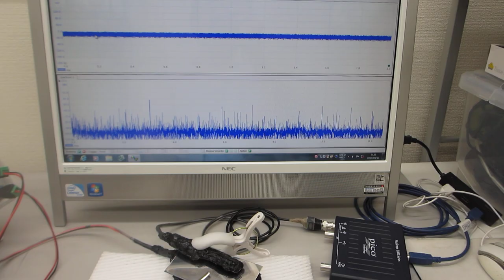メガヘルツの超音波振動を利用した、機械加工技術に関する基礎実験（超音波の非線形解析データから、新しい超音波利用を導く）